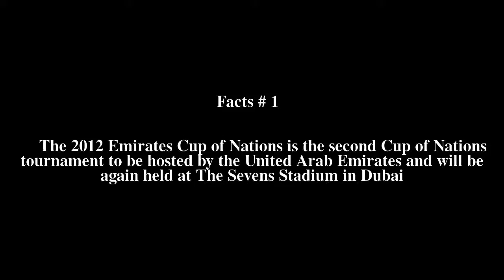2012 Cup of Nations (rugby union) Top # 7 Facts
2012 Cup of Nations (rugby union) Top # 7 Facts